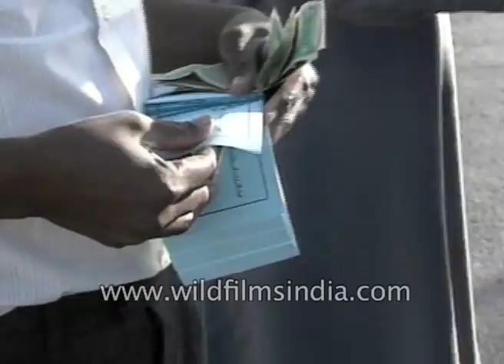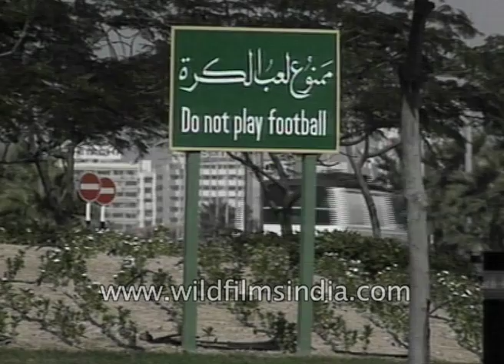The people's game - Diego Maradona in football action part 2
By the time the World Cup has staged again in Mexico the following year, a young Argentinian was reaching his peak. Diego Maradona was born in the year 1961. From an early age, his talent was clear to see. As a junior, he played for his local team Los Savolitas, the little onions he was their leading scorer but Maradona wasn't the only player in Mexico in 1986.

Emilio Butragueño of Spain scored four goals in one game against Denmark. Maradona's first goal came against Italy, they were eliminated in the second round. Argentina progressed to the quarter final against to England where Maradona scored one of the greatest goals ever seen. In the semi-finals, Belgium found him impossible to contain. France and Germany met in the other semi-final after the Germans took the lead nothing went right for the French. The European champions would not reach the World Cup final. In the final in Mexico City, the Argentinians went into an early lead. The Germans had other ideas but Maradona had one more trick left.